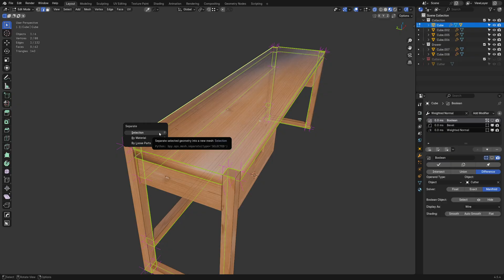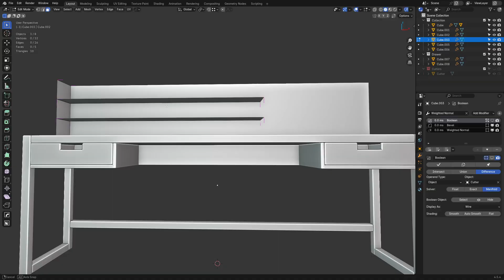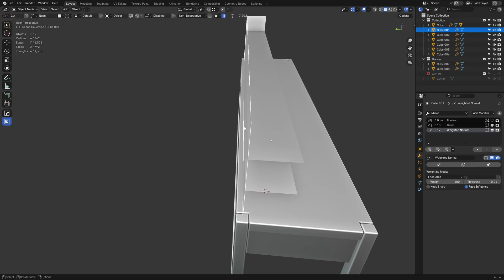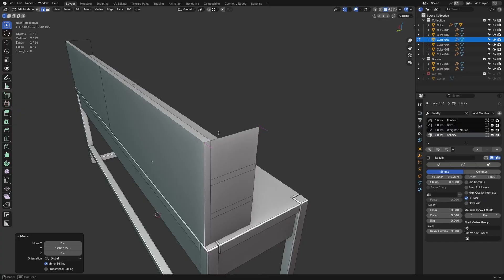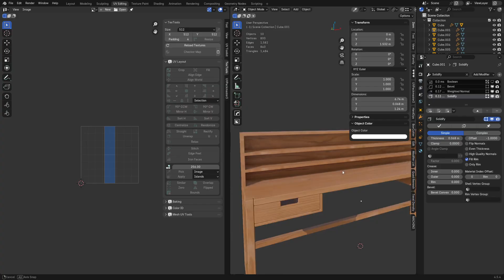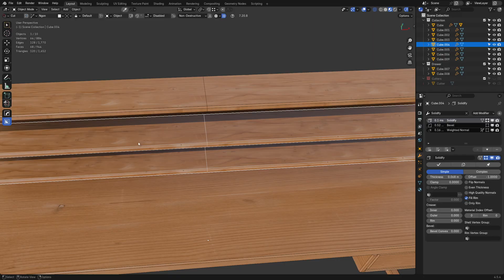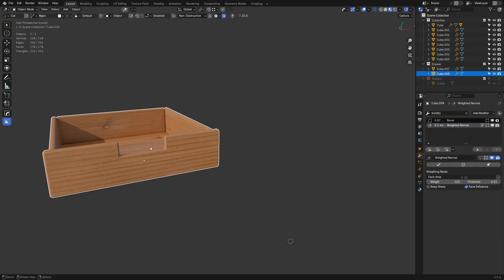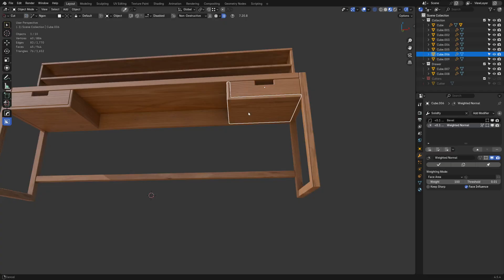Desk Modeling Tutorial - Part 2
Second part of modeling a desk in Blender. Explaining a solidify method.